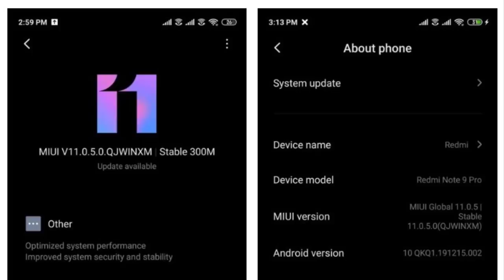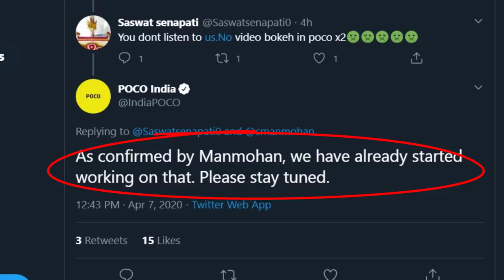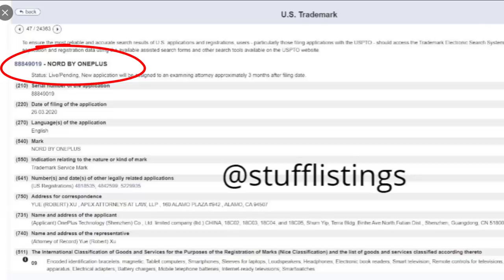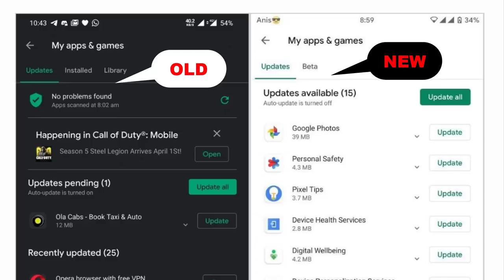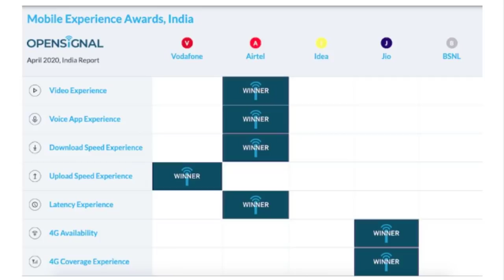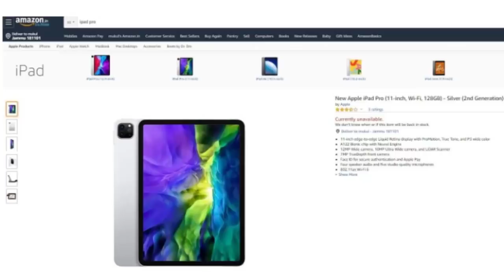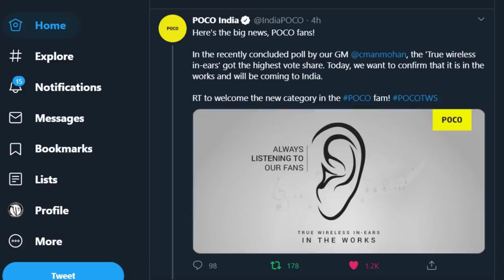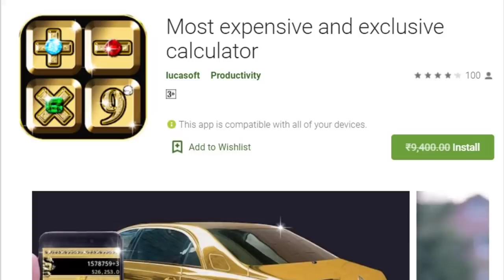TFT#429,WhatsApp Breaking News,What is OnePlus Nord,POCO X2 Update...etc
Hai friends...

TFT#429,
WhatsApp Breaking News,
What is OnePlus Nord,
POCO X2 Update...etc

                       (No Pressure)

❤️❤️ My Gear❤️❤️

📌Camera

📌Microphones

📌Tripod

📌Laptop(Editing)

❤️❤️ With Love..TechFactsRafee ❤️❤️